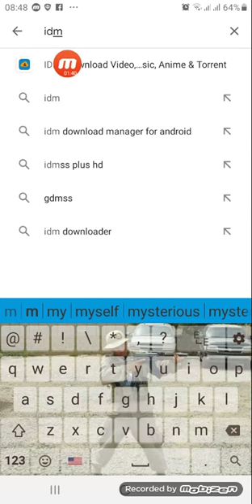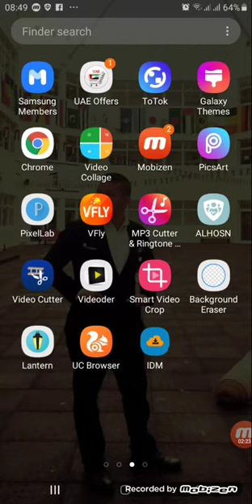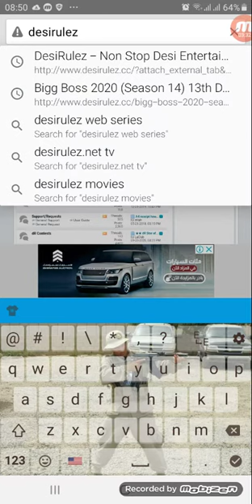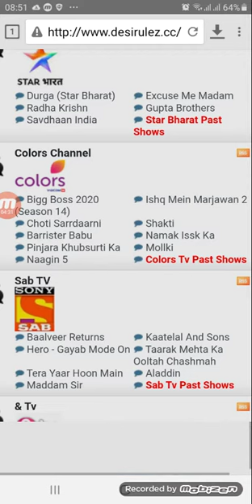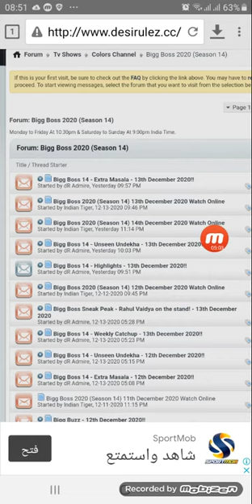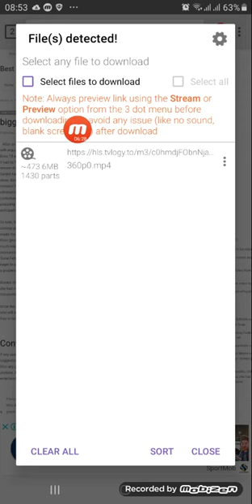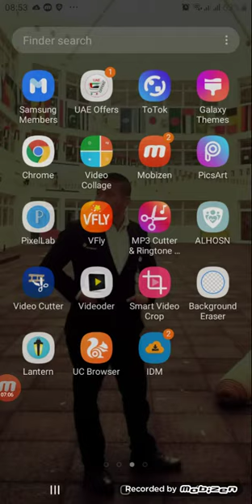Indiana live tv show download method